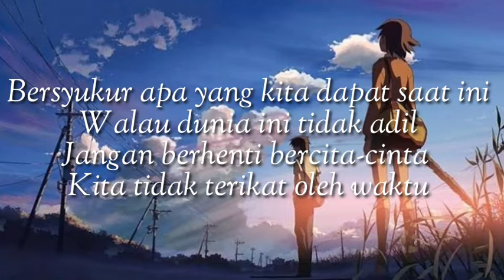Puisi - Esok Bahagia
Karya : Lu